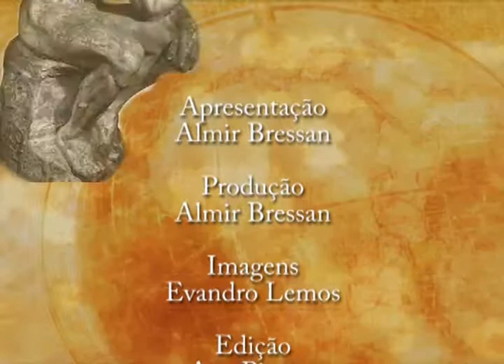Reflexões - MARTHA FERREIRA [3]